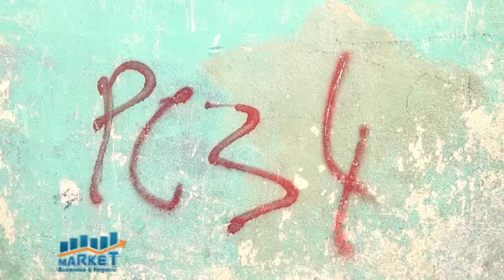Market, Economía y Negocios, 26 febrero 2021, B-3